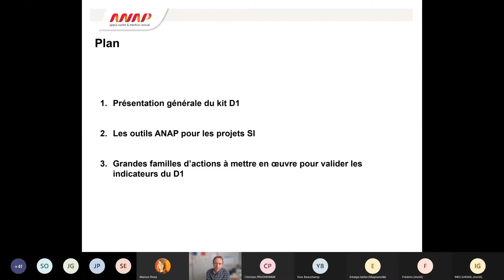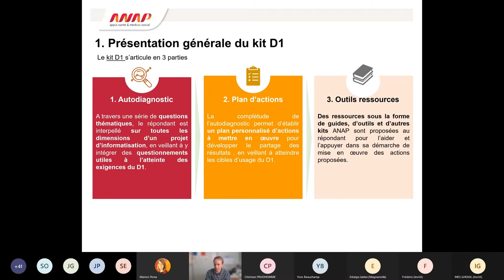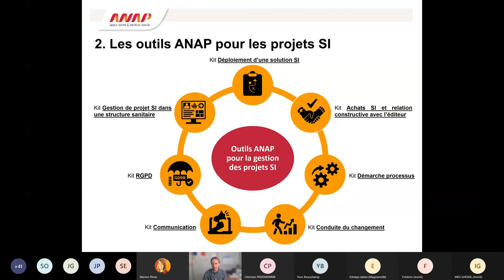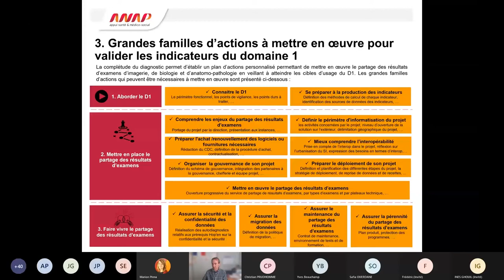Cycle de webinaires HOP'EN : Domaine 1 "Résultats d'examens" (partie 2)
Présentation de la "Boite à outils D1 - Partager les résultats d'examens" par Casimir BOYER (expert du collège numérique de l’ANAP)

L'ANAP a mis en place un cycle de webinaires pour accompagner les établissements de santé dans la mise en œuvre du programme HOP'EN : une aide concrète pour atteindre les exigences du programme. Ce webinaire vous présente le domaine 1 "Partager les résultats d’imagerie, de biologie et d’anatomopathologie" et vous apporte des clés pour mettre à disposition de l’équipe soignante les résultats d’examens effectués par l’établissement/GHT (plateau technique interne ou mutualisé).